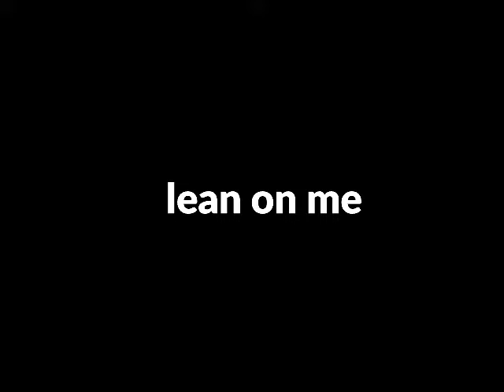Lean on Me Full Movie Fact And Review | Morgan Freeman | Beverly Todd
In this video we will tell you about fact and review of movie Lean on Me